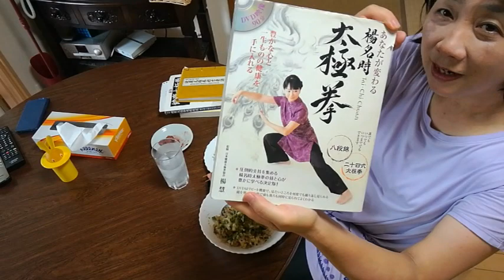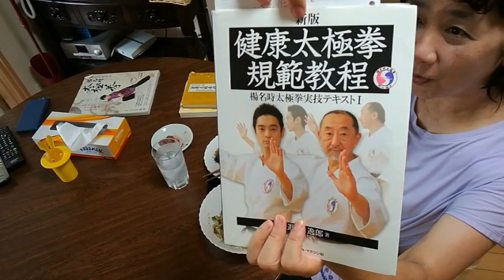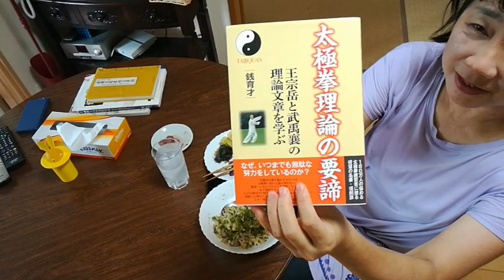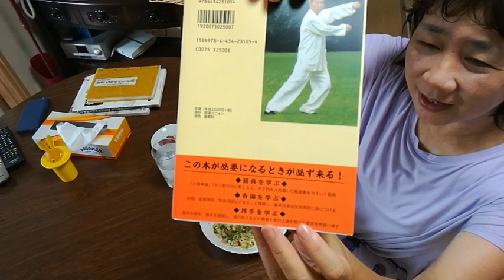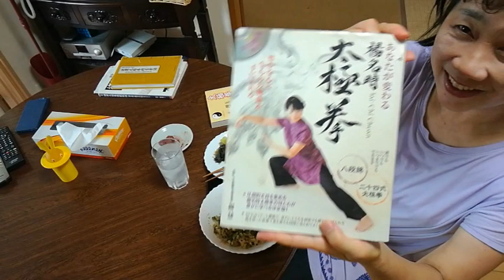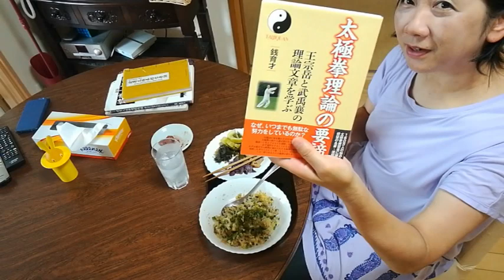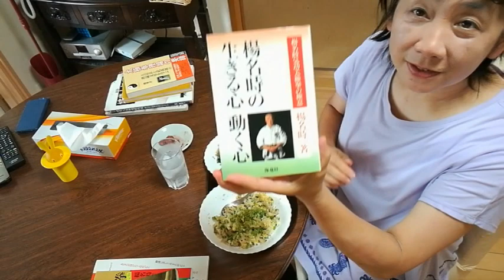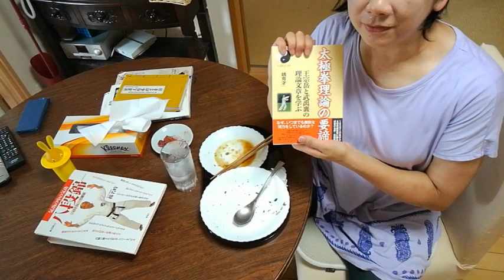【Vlog】ある日のチャーハンと太極拳のちょっと難しい本の紹介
皆さんどんなチャーハンの作り方しますか？
動画の中で紹介した、太極拳の本を下記で紹介します。

あなたが変わる 楊名時太極拳 (DVDブック)

健康太極拳稽古要諦 《楊名時太極拳の秘必用法と太極拳古典文献》

新版 健康太極拳規範教程 楊名時太極拳実技テキストI (楊名時太極拳実技テキスト 1)

太極拳理論の要諦―王宗岳と武禹襄の理論文章を学ぶ

楊名時の生きる心 動く心―楊名時気功太極拳の極意

幸せを呼ぶ楊名時八段錦・太極拳

気功の中の気功 八段錦―一日十分、一生健康

ＮＰＯ法人日本健康太極拳協会山梨県支部ＨＰ

■薔薇との暮らしというブログも更新中